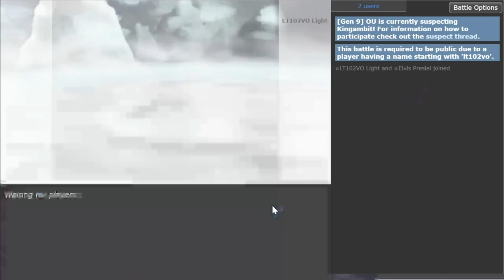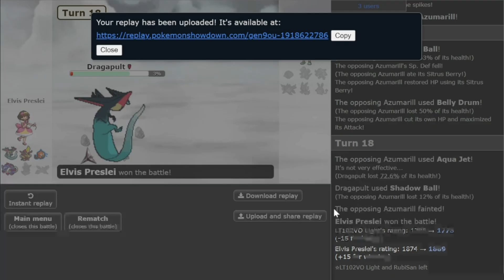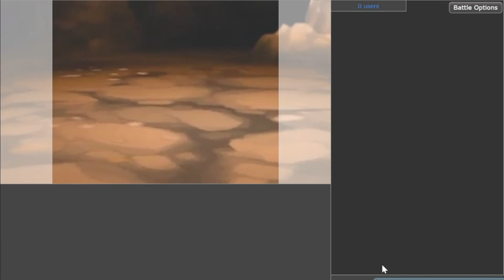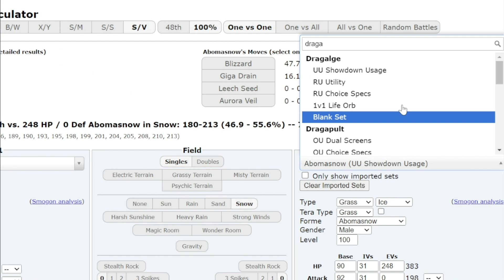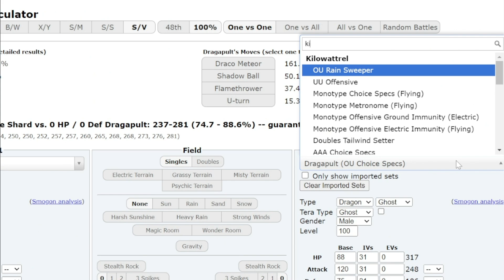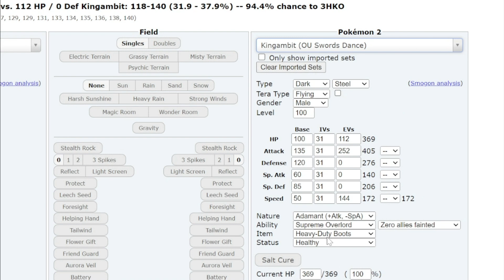1946+ USE THIS MOLTRES KING CORE FOR DESTRUCTION - OLT EDITION Part 6: Pokemon Scarlet and Violet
Craziest Moltres Core says goodbye to OLT careers!

00:00 Enter the Battleground
00:52 Game 1
04:29 Crazy Azumarill endgame
04:48 Game 2
16:00 Crazy Kingambit endgame
17:23 Game 3
19:28 Garchomp is so bulky
20:07 Stone Edge Roaring Moon
21:50 Crazy Gambit vs Gambit endgame
23:00 Game 4
29:04 Tera Dragon Baxcalibur
36:00 Reading his life out Endgame